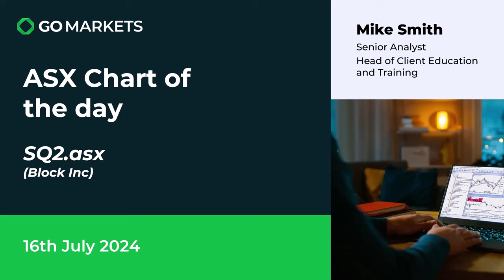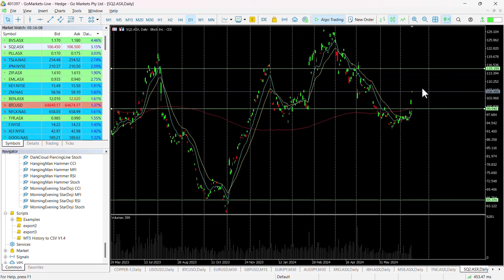ASX Chart of the Day - SQ2.asx - Key level breached, the buyers are in!